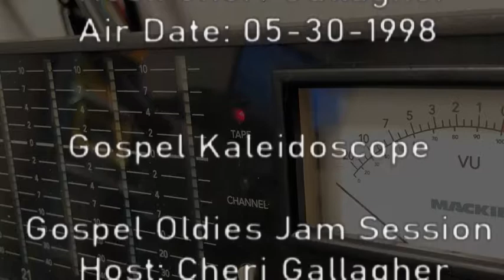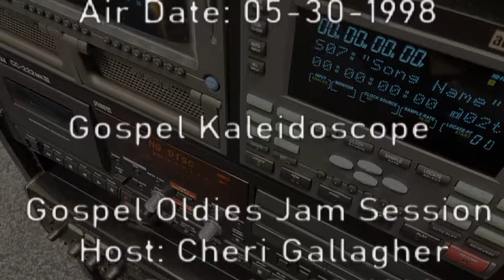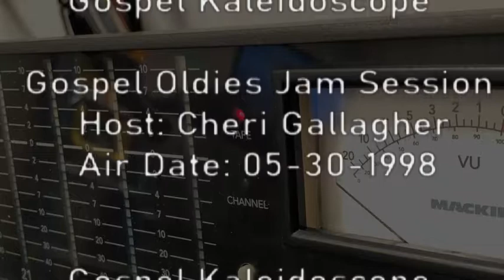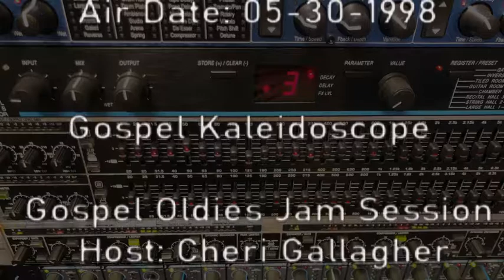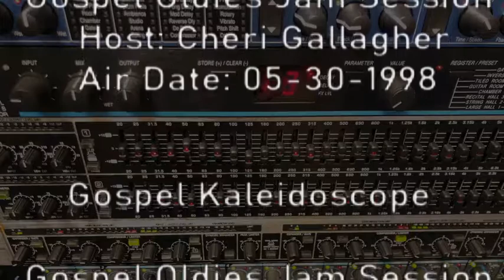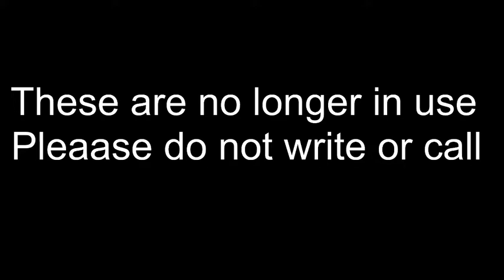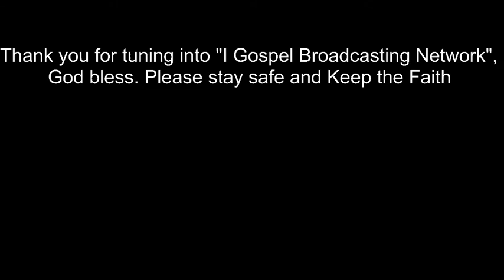Gospel Kaleidoscope Gospel Oldies Jam Session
Gospel Kaleidoscope
Gospel Oldies Jam Session
Host: Cheri Gallagher